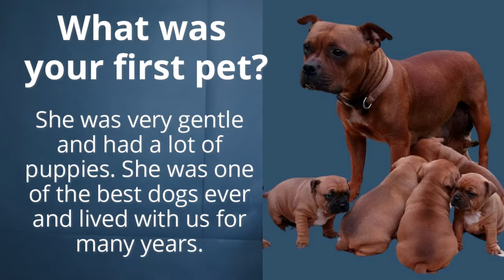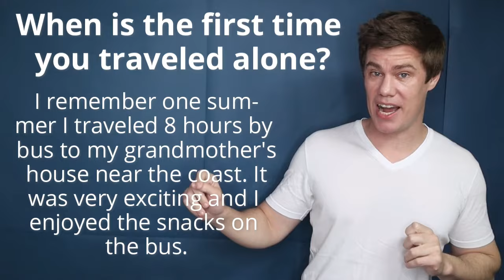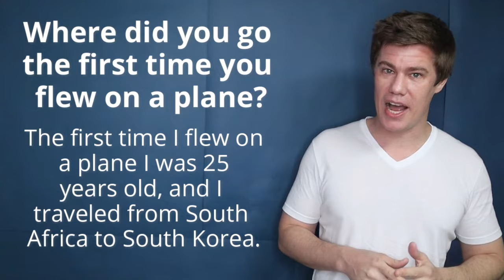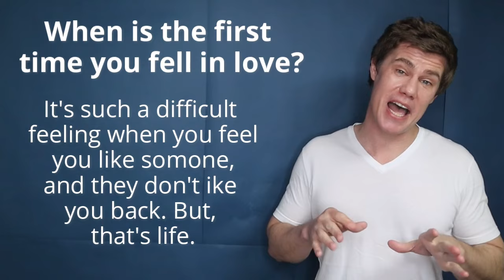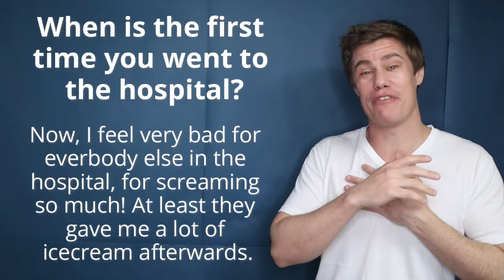English Questions and Answers about the First Time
📖 1000 Questions and Answers for English Learners

📖 1300 Academic English Vocabulary Book

English learning, English teacher, English speaking, English grammar, English speaking practice, English vocabulary, English lesson